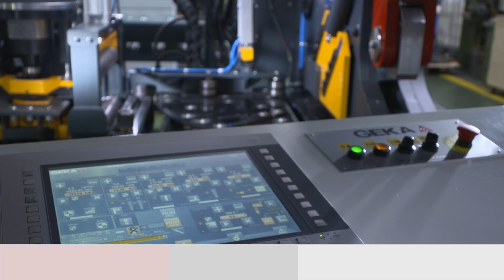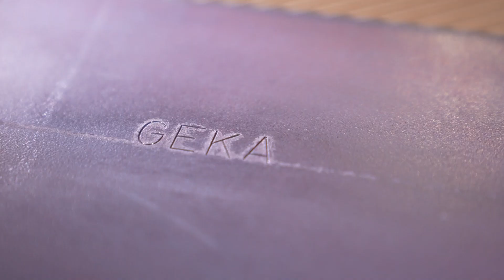GEKA ALFA500 CNC Flat Bar and Angle Line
Title: GEKA ALPHA-500-165 CNC Punch and Shear Line | Precision Steel Fabrication Machinery

Description:
Elevate your steel fabrication game with the GEKA ALPHA-500-165 CNC Punch and Shear Line! In this video, we showcase the cutting-edge features and capabilities of this powerful machinery designed for heavy industrial applications.

Key Features:
CNC Precision
Versatility in Flat Bars and Angles
Robust Construction
Streamlined Efficiency

Discover how the CNC precision ensures accuracy in every punch and shear, making it ideal for intricate steel fabrication. Witness the versatility as the GEKA ALPHA-500-165 seamlessly handles both flat bars and angles, providing a comprehensive solution for structural steel processing.

Built with durability in mind, this machinery stands up to the demands of heavy-duty applications, promising reliability and longevity. The streamlined design enhances operational efficiency, optimizing space in your workshop.

Watch the video now to see the GEKA ALPHA-500-165 in action and learn how it can revolutionize your steel fabrication process!